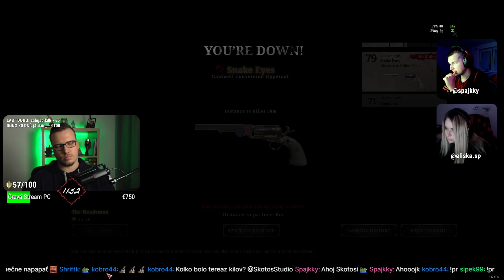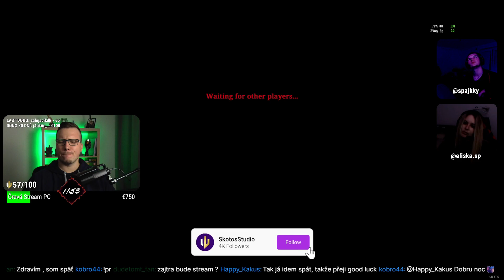DEADEYE OMEGALUL 🦆 Hunt: Showdown︱#43︱14.09.2022︱SKOTOS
Práve ste videli záznam streamu od Skotosa z hry 🦆 Hunt: Showdown na YouTube kanále SkotosArchive, ktorý primárne archivuje vybrané časti zo Skotosových streamov. Po pridelení prístupu tu nájdete archív všetkých streamov od 10/2020.

Kvalita 720p60 až 1440p60 je k dispozícií po spracovaní videa.

Chýbajúci zvuk v častiach videa môže byť zapríčinený chýbajúcou audio stopou v zdrojovom zázname z Twitchu alebo nutnosť audio stopu odstrániť kvôli autorským právam.